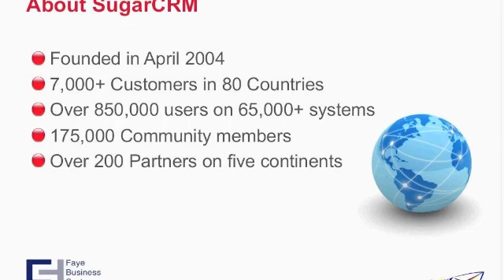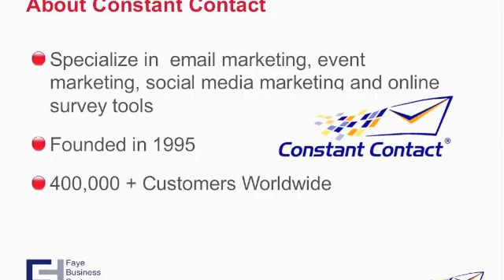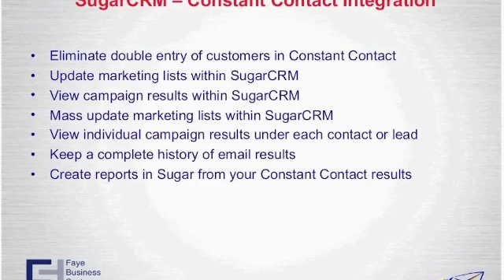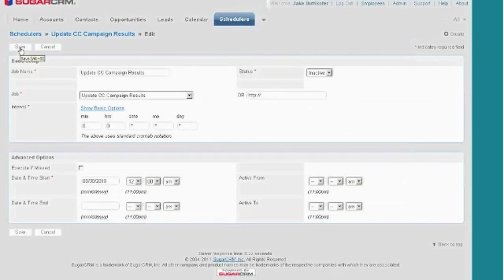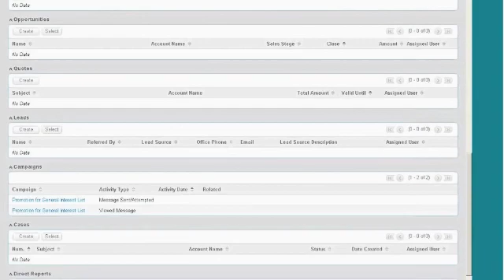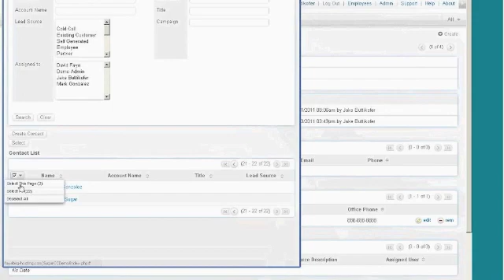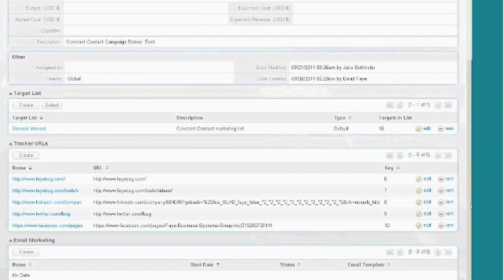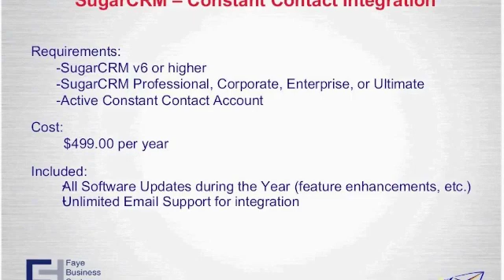Faye Business Systems Group - SugarCRM Constant Contact Integration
Jake Buttikofer presents SugarCRM with Constant Contact Integration